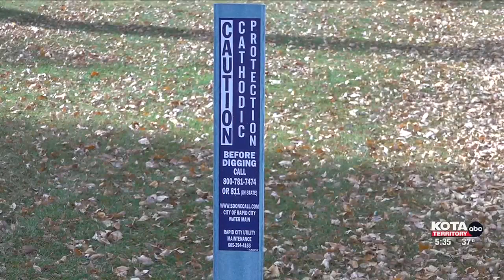Rapid City to extend water service to Box Elder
The people of Box Elder could be getting an upgrade to their water system.